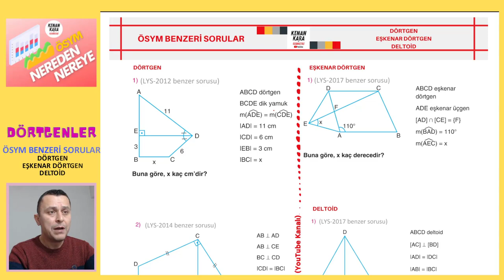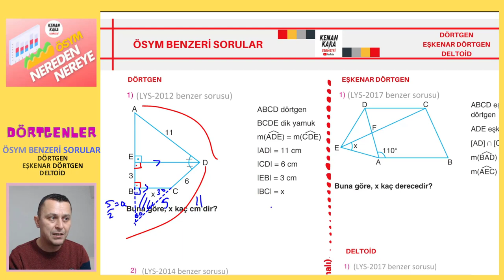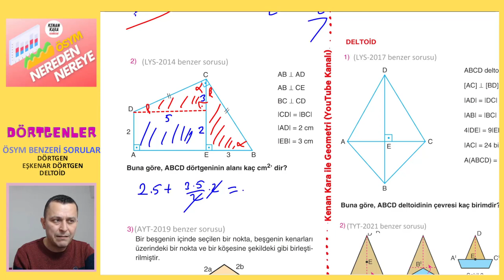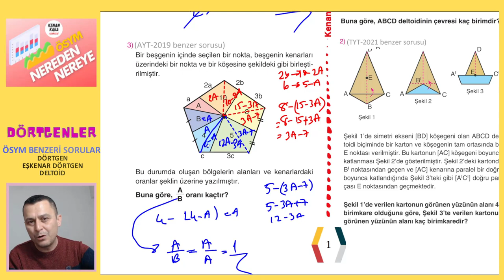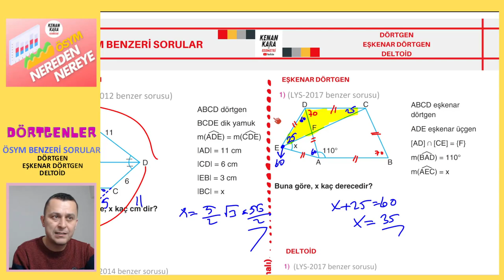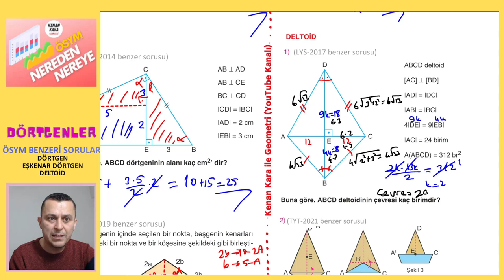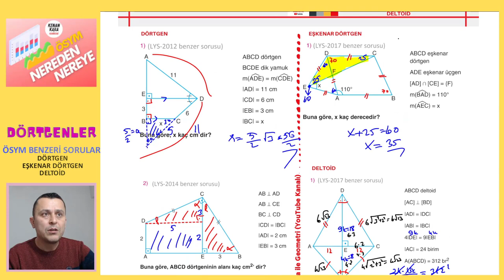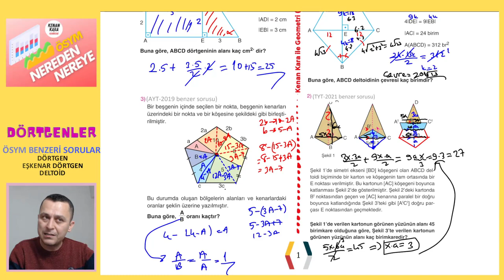DÖRTGEN-EŞKENAR DÖRTGEN-DELTOİD | ÖSYM BENZERİ SORULAR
* Son 10 yıl içerisinde ÖSYM nin Geometride sorduğu DÖRTGEN-EŞKENAR DÖRTGEN-DELTOİD soruları çözülüp soruların analizi yapılıyor.
* Videodaki PDF için aşağıdaki linki tıklayın ''ÖSYM NEREDEN NEREYE'' klasörünün içindeki ''DÖRTGENLER'' klasörüne bir daha tıklayıp 2. pdf yi indirebilirsiniz. Bu pdf nin çözümü 2.1. pdf dedir.
* Bu serinin
kanallarında ulaşabilirsiniz.